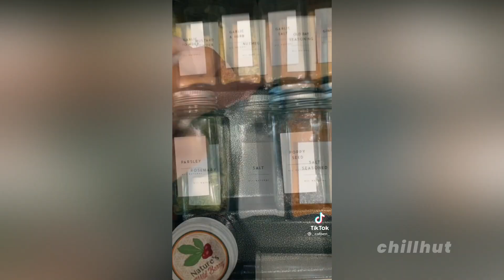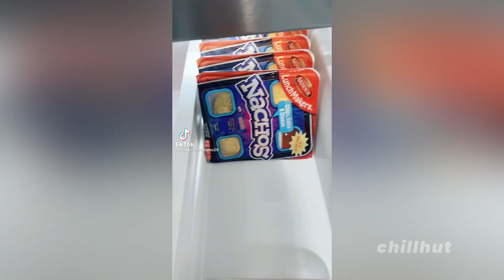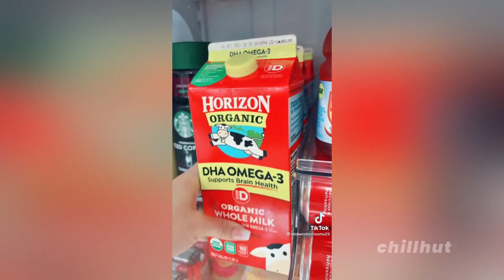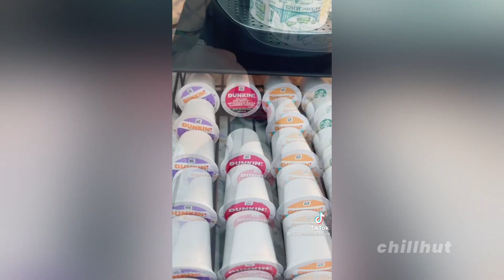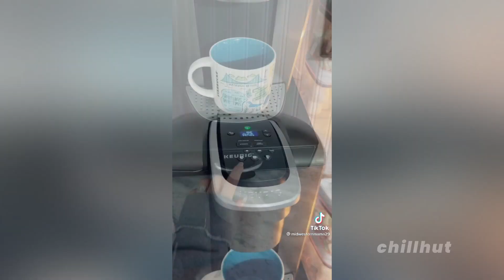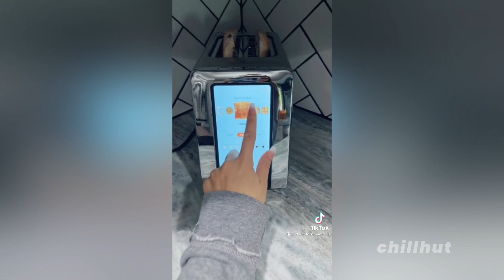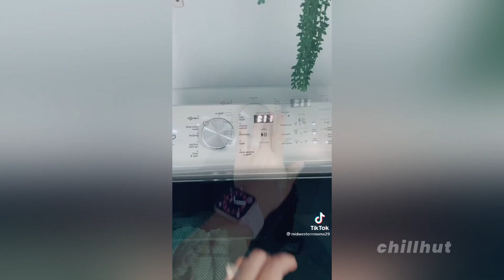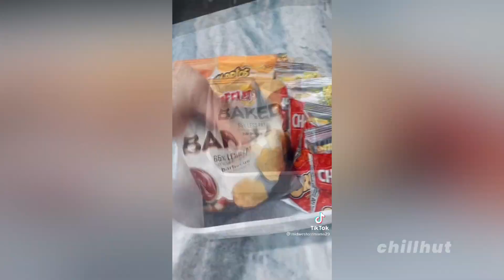Cleaning And Organizing TikTok Compilation 57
Time for cleaning tiktok compilation!
Which moment was the best for you?